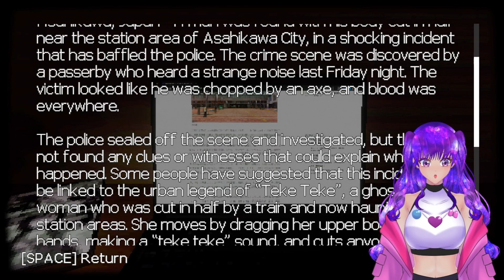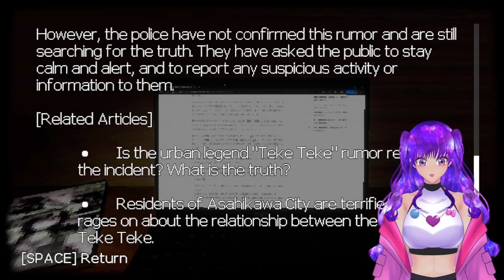THESE JAPANESE HORROR GAMES ARE TOO MUCH | Teke Teke: Moonlit Dread